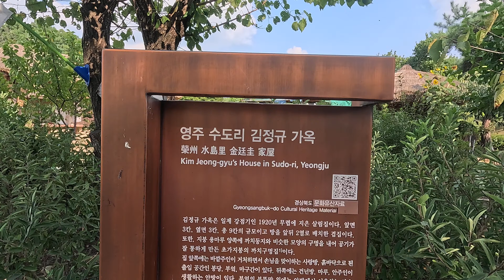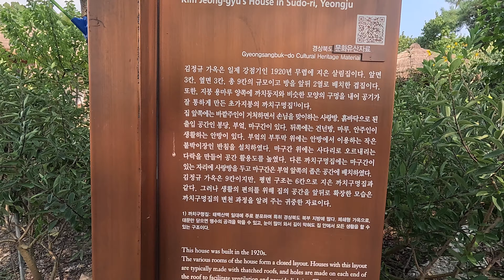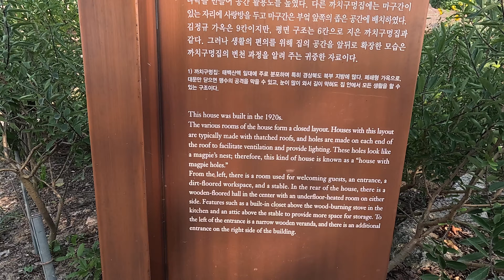외나무 다리로 유명한 경북 영주 무섬 한옥 마을 / 한국의 아름다운 풍경 / Moosom Old village in Korea.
강이 마을을 휘돌아 감고 있어서 물 위에 섬처럼 마을이 있는 것 같다고 해서 무섬마을 이라고 합니다.
마을의 한옥을 위주로 다시 정리해서 올립니다.

어릴 때는 고리타분 하고 낡아만 보이던 한옥들이 외국 생활을 오래 하다가 오니 좋아 보이더군요.
요즘 지은 지 오래된 한옥 마을을 찾아서 돌아 보고 있습니다.
다니다 보니 한옥에 대해 공부도 하게 되고 지역별 특색도 알게 되더군요.
지역의 역사 공부도 되고요.
그런데 한옥 마을이 알려져 있지 않아서 찾기 힘들었습니다.
제가 정보를 알지 못해서 영상에서 말씀 드리지 못하는 것이 많습니다.
인터넷에서 찾아 보시는 재미를 드리겠습니다. ^ ^
제가 알지 못한 정보가 있으면 댓글로 알려 주세요.

영상을 찍은 카메라는 고프로 히어로 12 블랙 입니다.